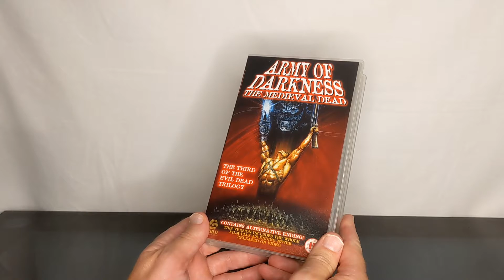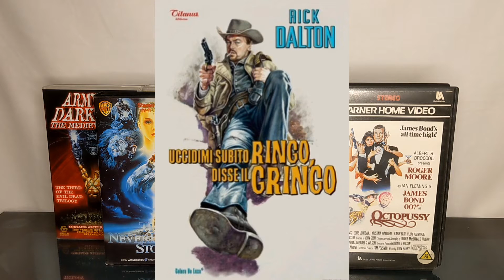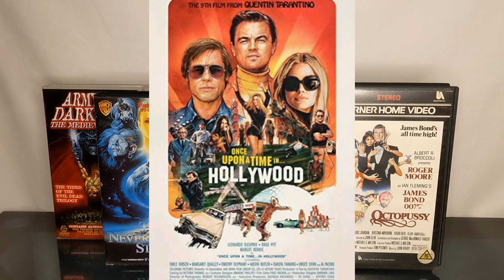Tribute to Poster Artist Renato Casaro VHS Tape Collection 📼📺🎬🎥